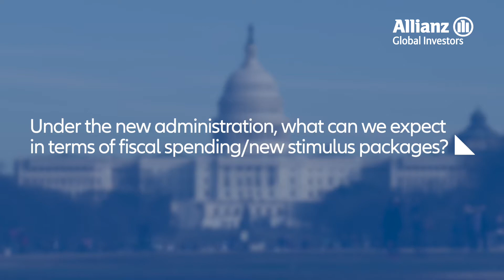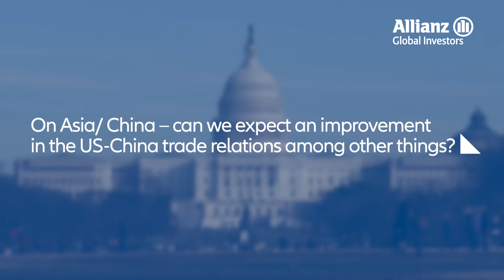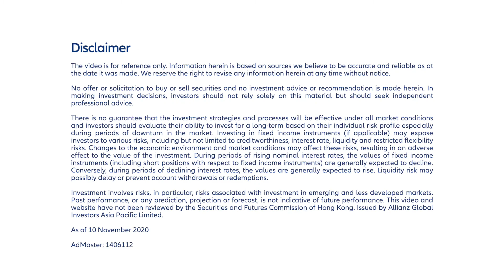AllianzGI - Implications of US election on Asia economy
Through the video, Christiann Tuntono, Senior Economist of Allianz Global Investors, will analyse the implications of US election on Asian economy and share views on Asia market outlook.